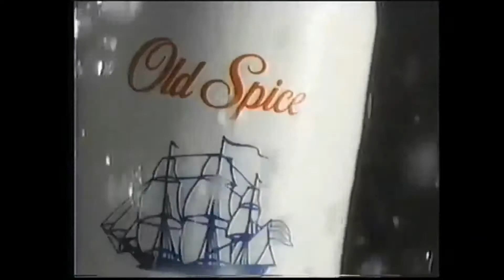Hermeneutic Circle // modern fantasy